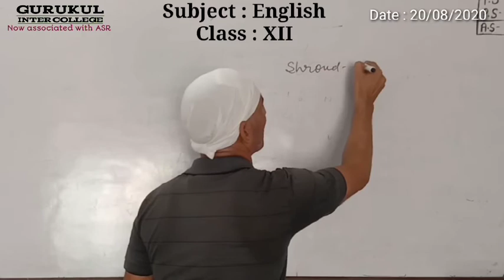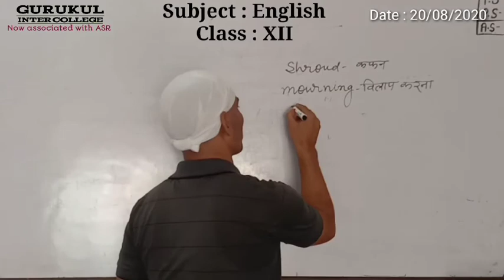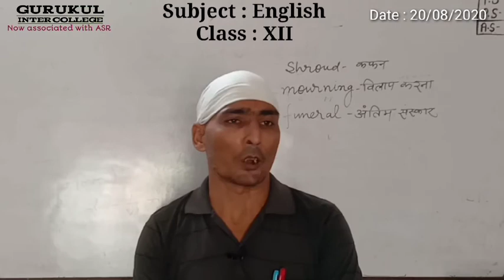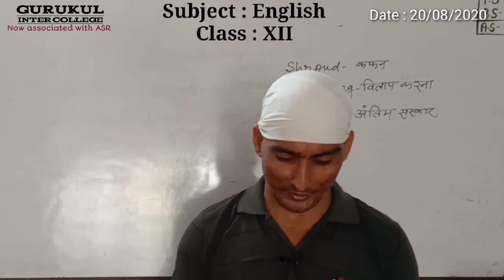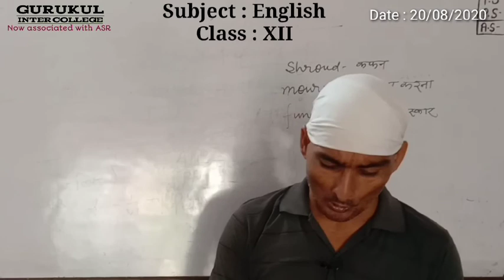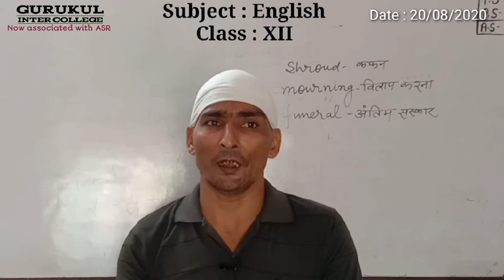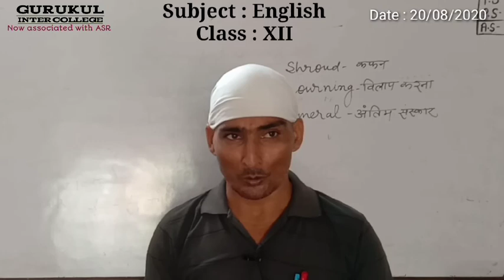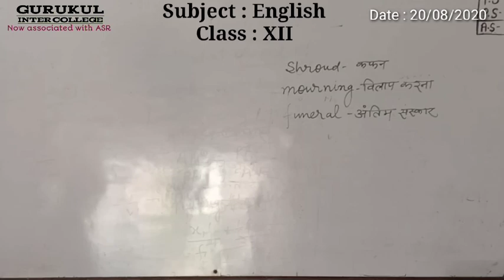Gurukul Inter College - ASR Career Education English for class XII By Vivek Sir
ASR Career Education provides free online education to all students
so dont stop your study due to corona .
ASR is always with you
Now Gurukul Inter College is associated with ASR.
Online lecture of vivek sir FOR CLASS XII students.
for more lecture search : asr career education     in youtube